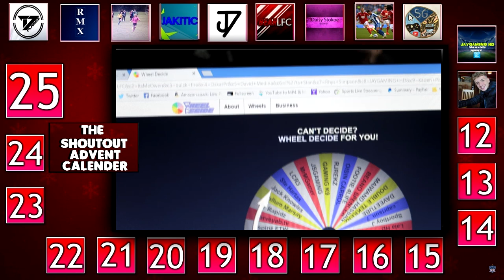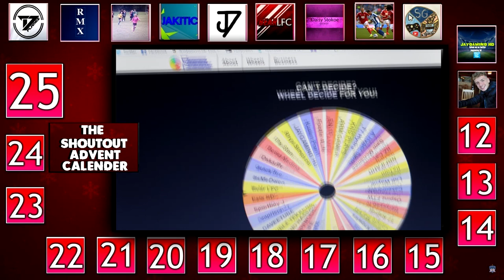RONALDO WINS BALLON D'OR WHAT A JOKE!!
Skype: JSGaming_